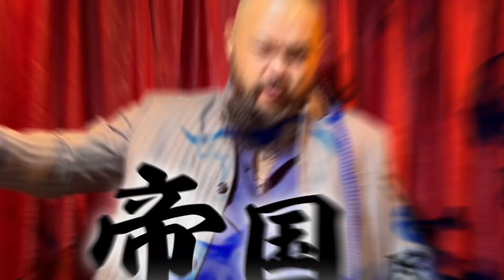【アンバサダー】"グレート-O-カーン"様提案CURE MAID CAFÉ(キュアメイドカフェ)コラボメニューなど！【街頭ビジョンCM 30秒ver.】【アンバサダー企画進行中】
アキバ系の文化にも造詣が深いグレート-O-カーン様による
　〇直筆文字をデザイン！Tシャツ ラインナップ
　〇新限定メニュー（CURE MAID CAFÉ）
　〇ジーストアでの推し作品紹介
など、アンバサダー"グレート-O-カーン"様による企画をジーストアにて展開！詳しくは特設サイトをチェックしてくださいね

©New Japan Pro-Wrestling Co.,Ltd.